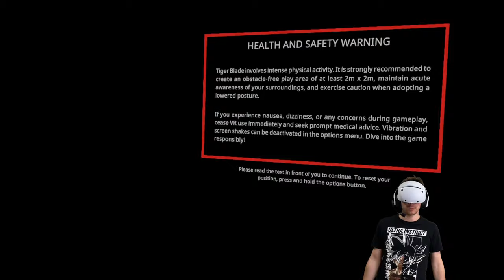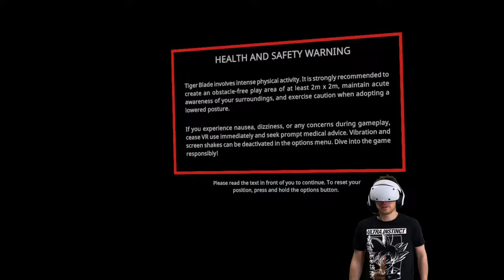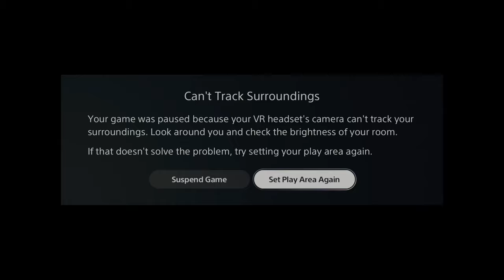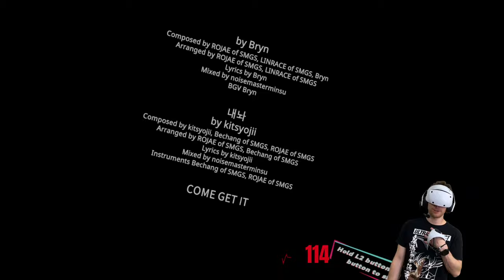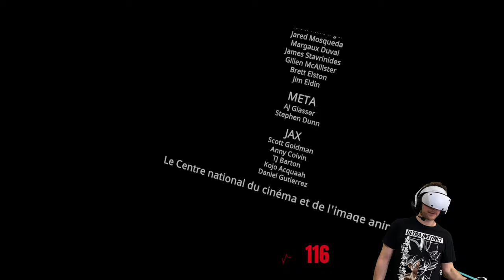Neo-noir babysitting with claws | Let's Play Tiger Blade (PSVR2)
Tiger Blade mixes neo-noir action with an unexpected twist: babysitting a tiger cub in the heart of virtual Korea. As an assassin turned impromptu guardian, the game challenges us to juggle sharp blades and even sharper claws.

With a blend of high-octane combat and the unlikely task of cub care, Tiger Blade promises a unique VR experience where every encounter tests both our combat skills and our babysitting mettle.

Will I emerge as the ultimate protector in this stylized, action-packed world, or will the cub prove to be the real boss of the operation?

Thank you Big Sugar for providing the PSVR2 game key.

// TIGER BLADE OVERVIEW
“Slash, Dash & Blast!
Tiger Blade brings all the stylish, adrenaline soaked combat of the very best of Korean neo-noir action cinema to PlayStation VR 2. Slash and blast your way through ranks of hoodlums in a high stakes chase through the atmospheric and meticulously recreated marketplaces, docks, alleys and streets of Sewoon.

A story of treason
Set in an alternate Korea, you take the role of the most deadly assassin working for the Horangi chapter of the Tiger Clans. Ordered to steal a mysterious package from a rival chapter, you are shocked to find the object of the heist is, in fact, a tiger cub – thought extinct for a hundred years, the mythical creature is now desired by every gang in the region, including by some in your own…

An arcade-style scoring system
Tiger Blade is designed to be highly replayable, with a scoring and ranking system, online leaderboards, speedrunning, and secondary objectives. You will want to beat your time, we guarantee it!

Best played on PlayStation VR 2
The heart-pounding, non-stop action is further intensified thanks to haptic feedback, adaptive triggers, and headset rumble.” [via PlayStation Store]

📝 Review → n/a
🧑‍💻 Developer → Ikimasho Games

// TIMESTAMPS (Thank you Kira!)
00:00:00 - Tiger Blade trailer
00:00:36 - Intro
00:01:59 - THE HIT (Tutorial)
00:07:13 - THE ENDANGERED PACKAGE
00:12:07 - A SYMBOL OF POWER
00:18:14 - ONE TOUGH KUKI
00:23:58 - TWO-FACED TWINS
00:31:22 - THE LADY AND THE TIGER
00:40:50 - THE CAT OF DISCORD
00:48:14 - HOMECOMING
01:03:24  -THE ASCENT
01:13:34 - Boss Fight
01:20:27 - Credits and dedication to Nick Alfieri
01:21:09 - Tiger Blade final thoughts
01:28:08 - Outro